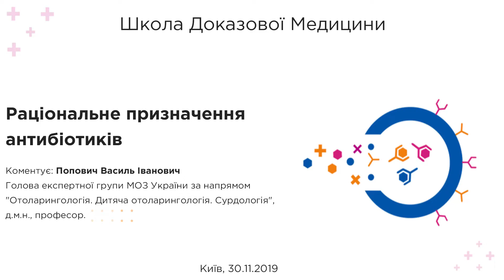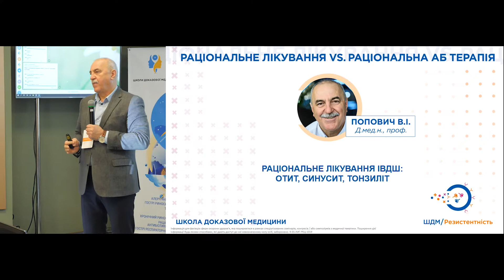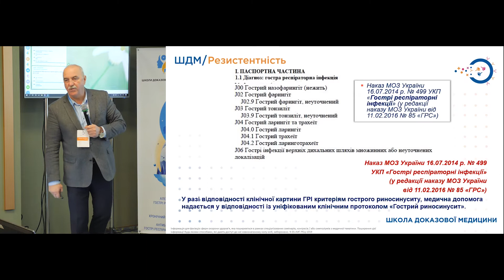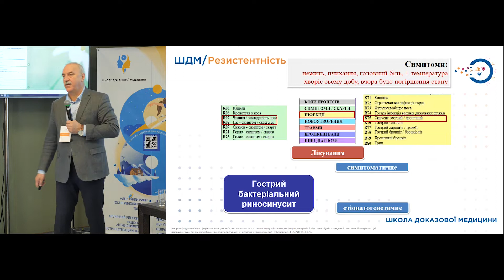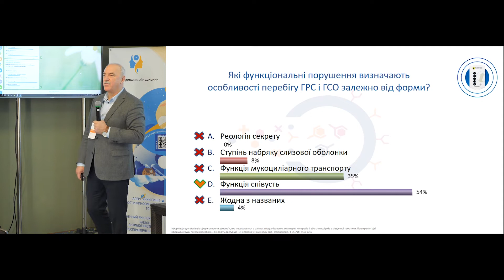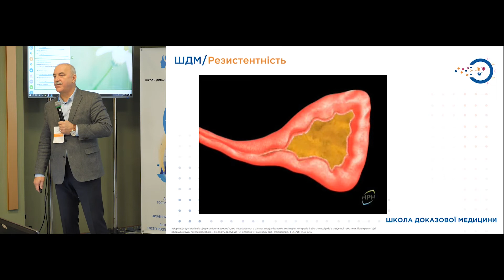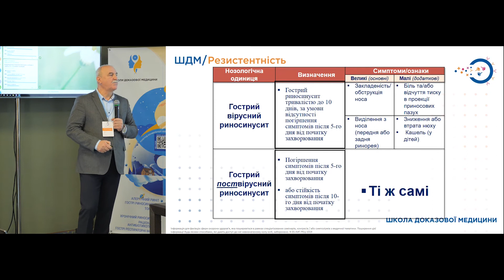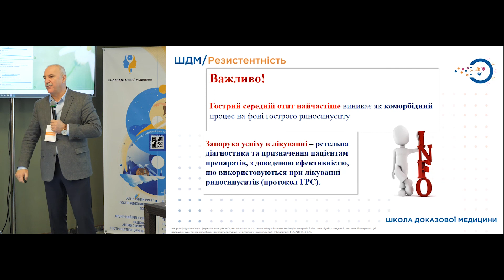Раціональне призначення антибіотиків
Раціональне лікування інфекцій верхніх дихальних шляхів. Клінічні випадки: вибір методів лікування та діагностика гострих респіраторних інфекцій. Функція співусть, як визначальний фактор особливостей перебігу ГРС і ГСО. Клінічні діагностичні критерії гострого риносинуситу та гострого середнього отиту. Діагностика ГСО та ключові практичні висновки.

Рациональное лечение инфекций верхних дыхательных путей. Клинические случаи: выбор методов лечения и диагностика острых респираторных инфекций. Функция соустий, как определяющий фактор особенностей течения ГРС и ГСО. Клинические диагностические критерии острого риносинусита и острого среднего отита. Диагностика ГСО и ключевые практические выводы.

Комментирует председатель экспертной группы МЗ Украины по направлению "Отоларингология. Детская отоларингология. Сурдология", доктор медицинских наук, профессор Попович Василий Иванович.